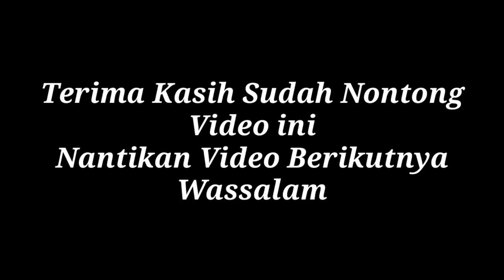Berkunjung Ke Rumah Artis Vol.2, Rekreasi Di Wisata Alam PAMMASE DEWATA